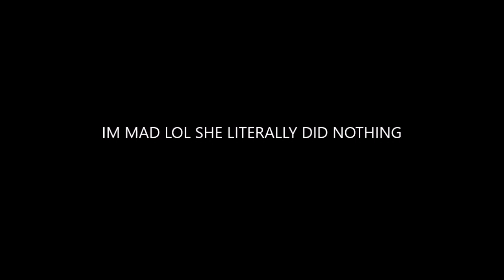SOCIAL EXPERIMENT DOG LEFT ALONE